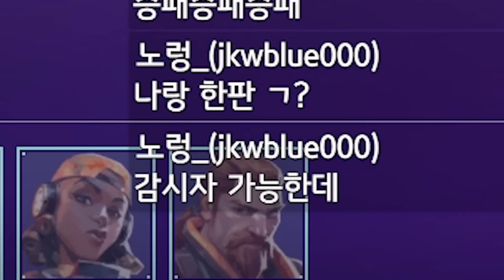제가 성장하는 모습을 지켜봐주세요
안산저격수 생방송